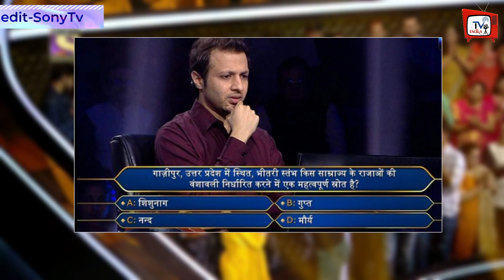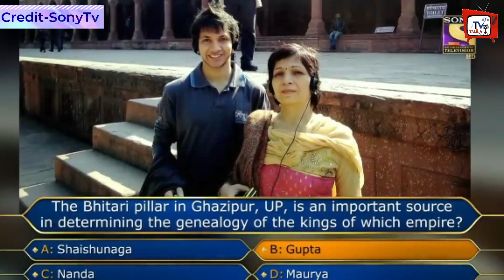KBC 14 : Kaise Crorepati Bane Shashwat Goyal, Ye Tha Wo 1 Crore Ka Question ?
How Did Shashwat Goyal Become A Millionaire, This Was The Question Of One Crore | How Did Shashwat Goyal Grow Up To Be A Millionaire | Shashwat Goyal Question An Crore | Shashwat Goyal 1 Crore Question KBC |

 out more latest news Click Tv Tadka Channel.

EDITOR :--SP